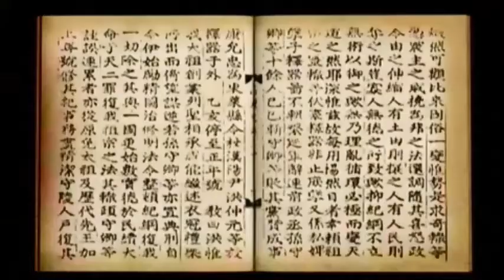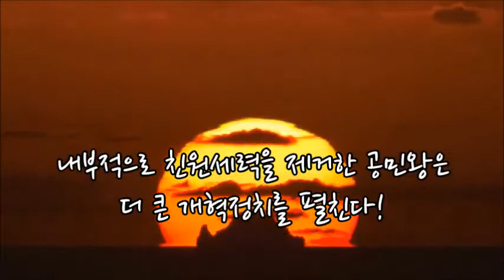공민왕의 개혁정치